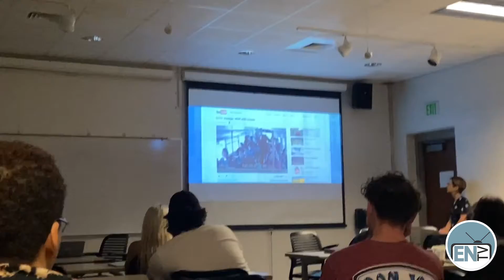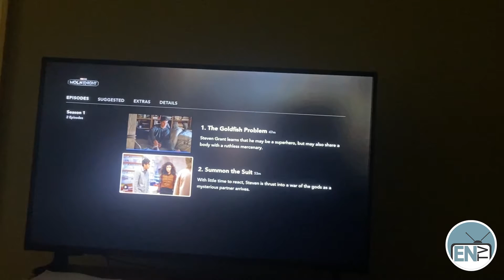Day In The Life: Carson Zorn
Check out the newest episode of A Day in the Life, where ENTV's Carson Zorn takes us through a typical day in his life!

Production: Carson Zorn, Tori Pugliese